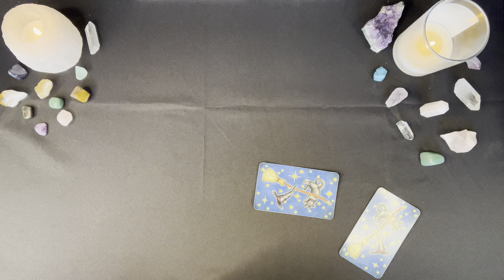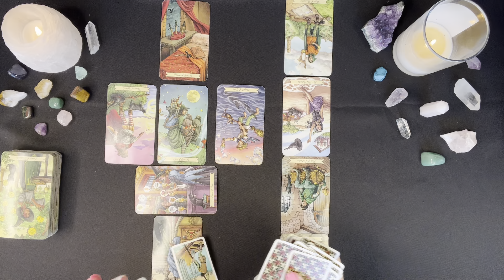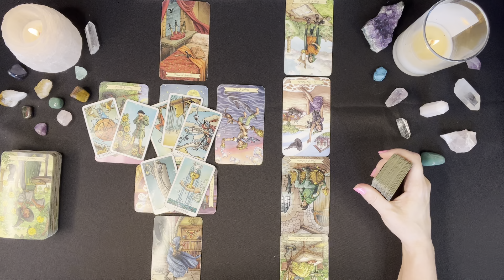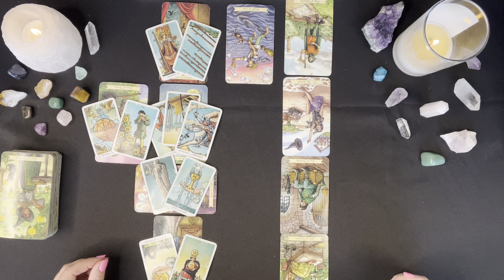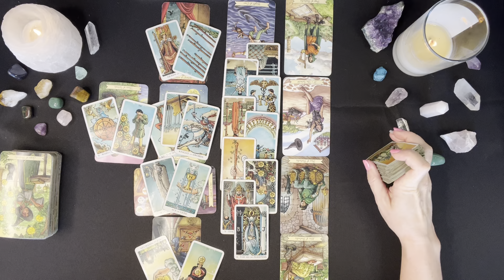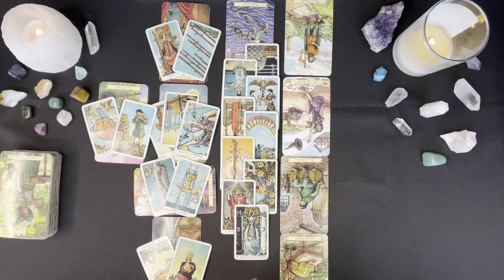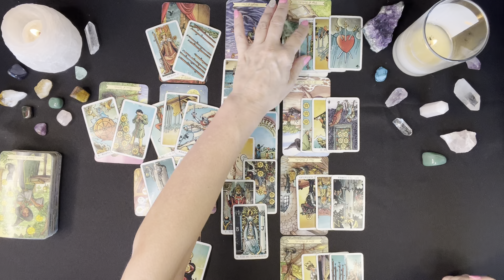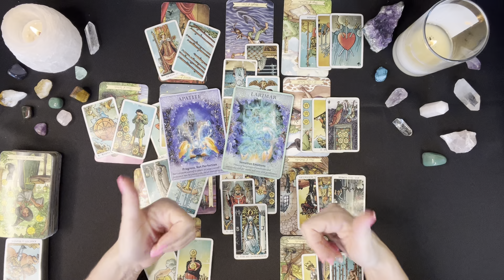SCORPIO TAROT ♏ Truth Revealed, Lesson Learned, Choosing New Over Past... ♏ SEPTEMBER 2022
Hi Scorpio! Thanks for checking out your Monthly Scorpio Tarot Reading for September 2022. I will be giving away one Free Personal Tarot Reading again this month. I will announce the winner at the end of the month. Enjoy your reading!